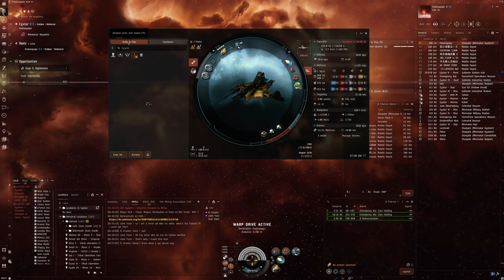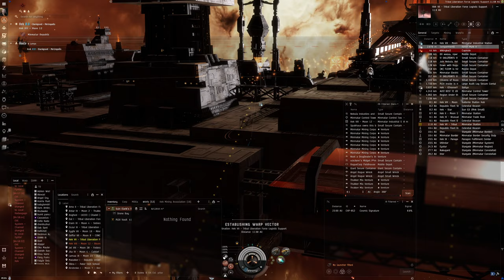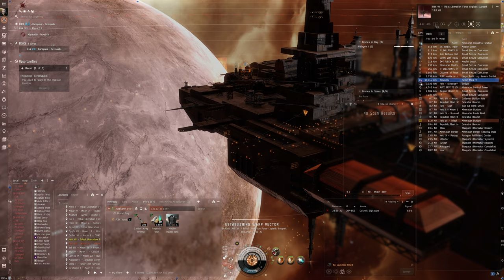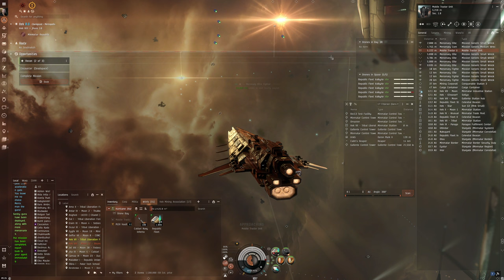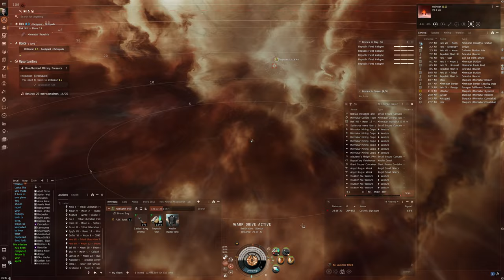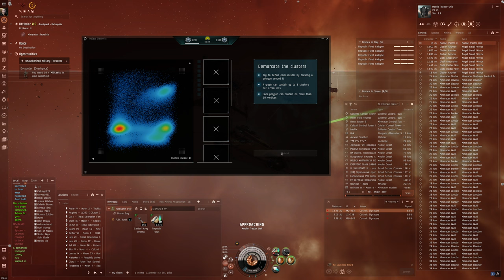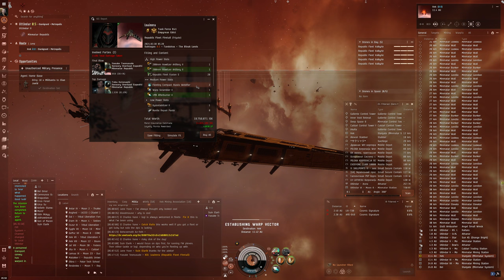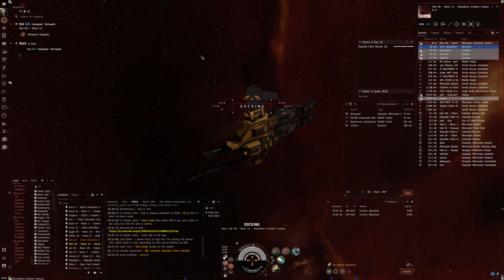Hello World: EVE Online Alpha Experience, Day 606